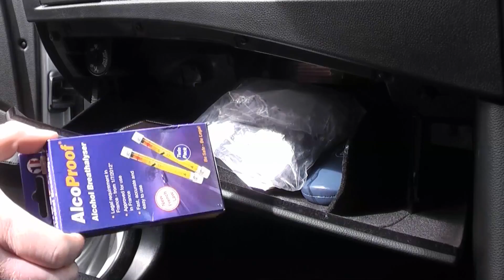Naprawa schowka w BMW E60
Jak zmienić klamkę i zamek od schowka w BMW E60